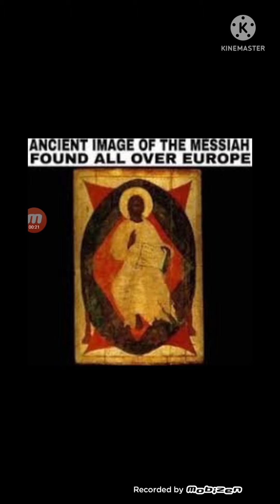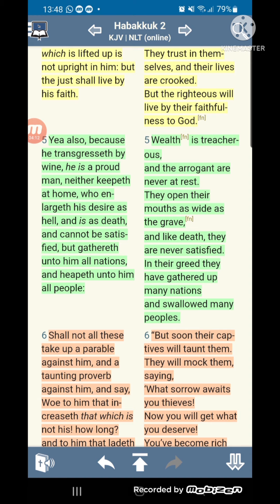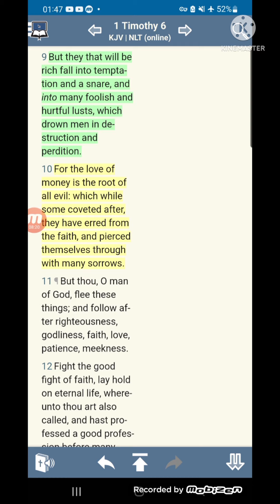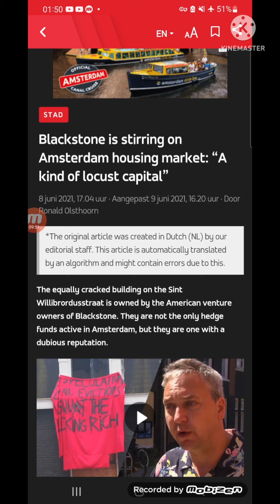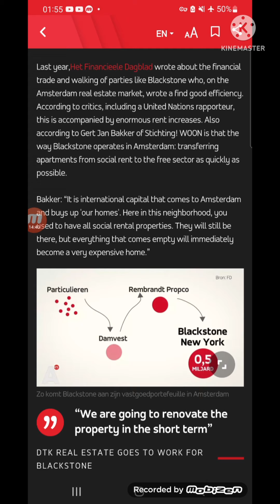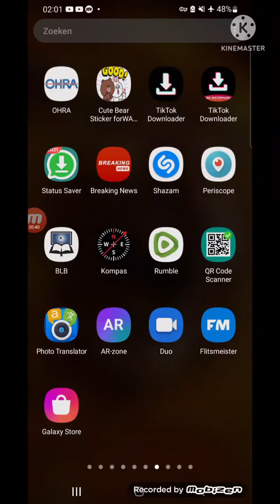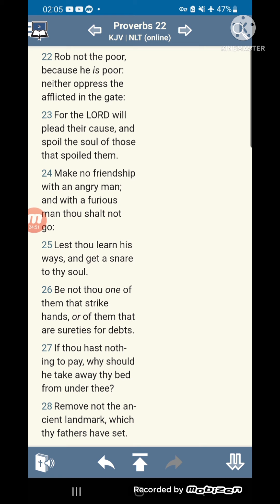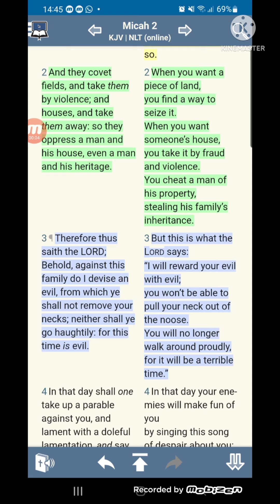They Oppress A Man And His House ( Blackrock /Blackstone )